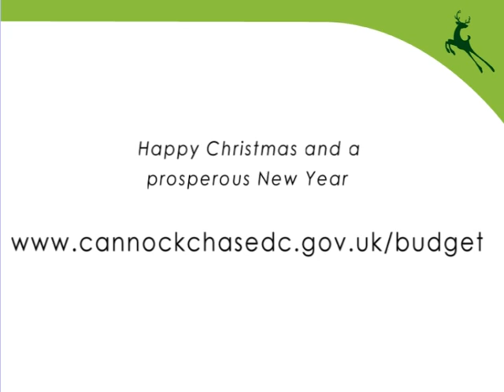Draft budget for consultation 2012/13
Cannock Chase Council leader Cllr George Adamson sets out his Cabinet's proposals for the 2012/13 budget.

Residents in the Staffordshire district have until 21st January 2012 to have their say on the Cabinet's recommendations before a finalised budget is put before Full Council for approval in February.